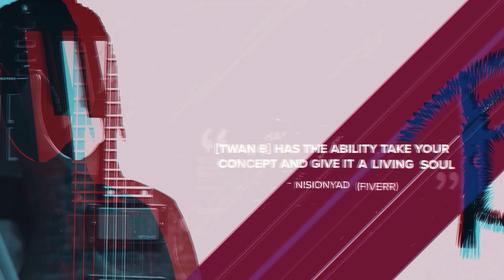Twan B Productions LLC | Composer Trailer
Trailer for composer services offered by Antwan Bledsoe
Original music and editing by Antwan Bledsoe, of Twan B Productions LLC

Get original music for your film production, video, or broadcast project.